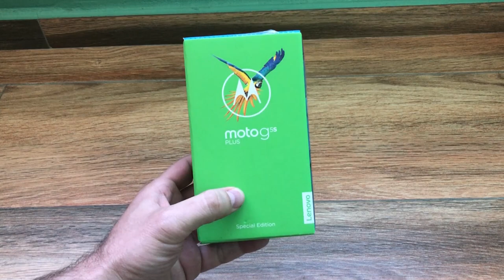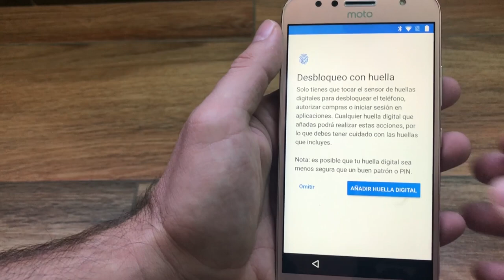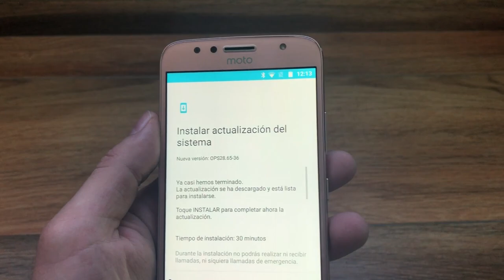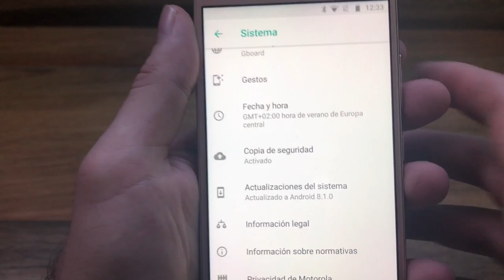Motorola Moto G5s Plus Unboxing y Primeras Impresiones (COMPARATIVA CON MOTOROLA MOTO E5 PLUS)📦📦📦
Desempaquetado y primeras opinines del Motorola Moto G5 Plus. También lo compararé con el Motorola Moto E5 Plus.

Taringa: geekstv